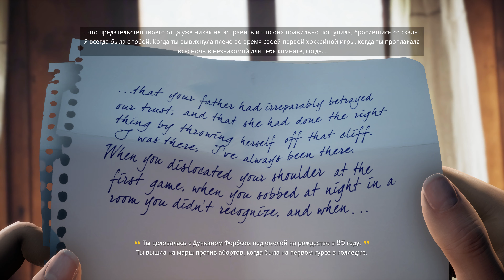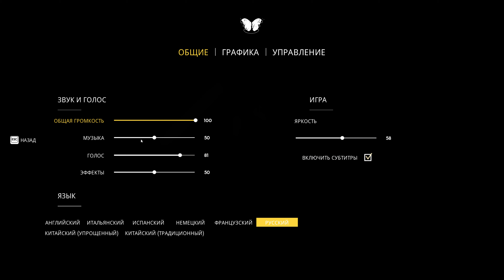THE SUICIDE OF RACHEL FOSTER ✦ОБЗОР✦ПРОХОЖДЕНИЕ